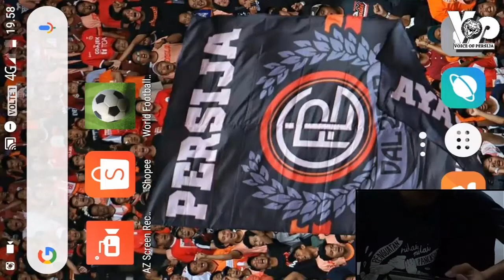Liga 1 Diliburkan, Main Game Bola Boleh Juga!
Saat Liga 1 gak ada, semua pertandingan bola gak ada, bermain game bola jadi satu pilihan untuk melepas kangen kita.